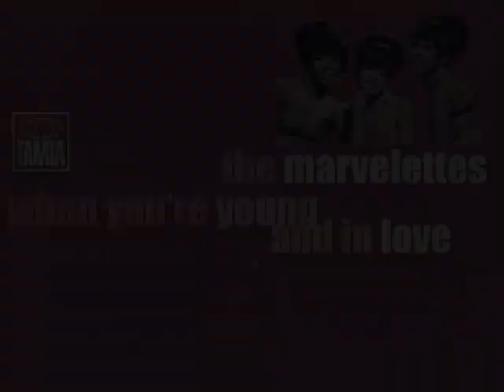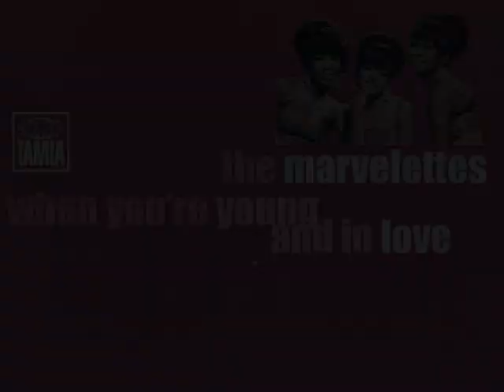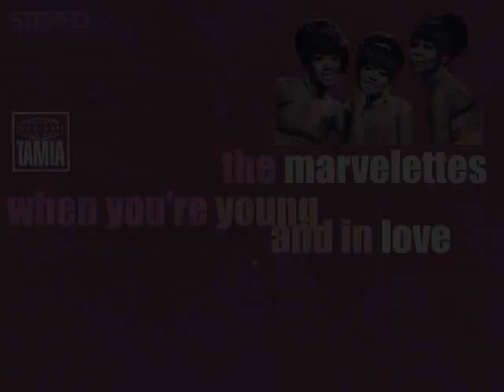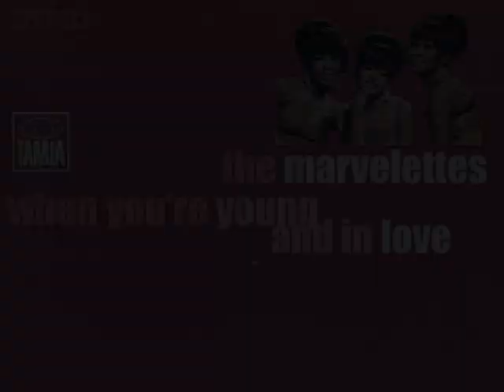"Motown In Mono & Stereo": "The Marvelettes When You're Young And In Love" "Women of Motown"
"The Marvelettes were enjoying a prolific re-birth in the middle of the sixties.  Their freshmen period at Motown was spent as a true "Girl Group" in that they had a genuinely youthful, teenage sound- well, because they _were_ teenagers when they started out with "Please Mr. Postman."  But now, in 1967, the group were young _women_.  Gladys Horton, Katherine Anderson and Wanda Rogers had matured as vocalists as well.

This was crucial for the group because not only were they facing competition within the confines of Motown, but they were also dealing with a radio landscape that was more advanced than it had been in 1961. Peep the songs that were in the Billboard Hot 100 the week of April 22, 1967, the week "When You're Young And In Love" was released:

Somethin' Stupid  Nancy Sinatra & Frank Sinatra
Happy Together  The Turtles
I Think We're Alone Now  Tommy James And The Shondells
This Is My Song  Petula Clark
Sweet Soul Music  Arthur Conley
I Never Loved A Man (The Way I Love You)  Aretha Franklin
Dedicated To The One I Love  The Mamas & The Papas
I'm A Man  The Spencer Davis Group
At The Zoo  Simon & Garfunkel
Don't You Care  The Buckinghams
Dry Your Eyes  Brenda & The Tabulations
Penny Lane  The Beatles

And from Motown itself:
Gonna Give Her All The Love I've Got  Jimmy Ruffin
The Love I Saw In You Was Just A Mirage  Smokey Robinson & The Miracles
The Happening  The Supremes
Jimmy Mack  Martha & The Vandellas
Bernadette  Four Tops

By this time, many of the girl groups were no longer making big hits on the charts. Only Motown was able to keep it's Big Three Girl Groups on the charts with regularity with well-crafted and produced songs.  Songwriters/Producers James Dean and William Weatherspoon were adept at creating brilliant, sparkling soulful pop at Motown. Their big hit, "What Becomes Of The Broken Hearted" worked wonders for Jimmy Ruffin's career and the team came up with a re-working of song originally recorded by Ruby & The Romantics for Kapp Records.  Their original came out in 1964 and was as beautiful a record as anyone could hope for.  The Van McCoy composition was romantic, and painted a dreamy picture of love.

At Motown, James Dean and William Weatherspoon took the original arrangement and, while not radically changing much, embellished and enlarged the crucial elements. The Dean/Weatherspoon style blessed the production with a brilliant, glossy, larger-than-life canvas for the Marvelettes to shine.  To sing lead, the duo went with Wanda Rogers who possessed the quality Diana Ross had, the ability to perform as an actress- Wanda was able to fully tailor her performance to the song itself.  Here, Wanda captures the rapture of young love  and starry-eyed belief that love conquers all without ever coming across as naive or unduly idealistic.

Dean and Weatherspoon further buffed the sound by having Wanda record the backing vocals alongside Gladys Horton and Katherine Anderson. They sang the unison "response" parts to Wanda's lead. The group was teamed with Motown's in-house session singers, the Andantes, to provide the heavenly oohs and ahhas as well as augmenting the group on the choruses. On the fade out, you can hear both groups trading lines as the song fades into the everlovin' sunset.

The record gave the Marvelettes another Top 40 hit on the Pop chart and a Top 10 hit on the R&B chart. It also appeared on the group's "The Pink Album."  Featured here are both the mono single/LP mix and the stereo LP mix.

When You're Young And In Love (Van McCoy) published Picturetone

The Marvelettes; recorded Hitsville-GW, completed 27-Oct-66 ; produced by William Weatherspoon, James Dean ; [lead Wanda Rogers]

06-Mar-67; LP (S): Tamla S274 The Marvelettes
06-Mar-67; LP (M): Tamla T274 The Marvelettes
06-Apr-67; 45 (M): Tamla T 54150 A"